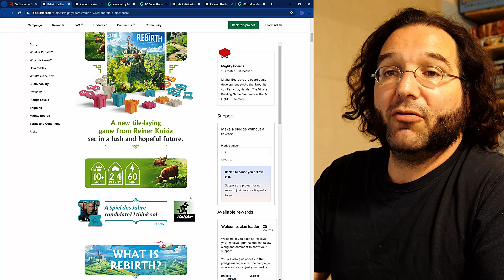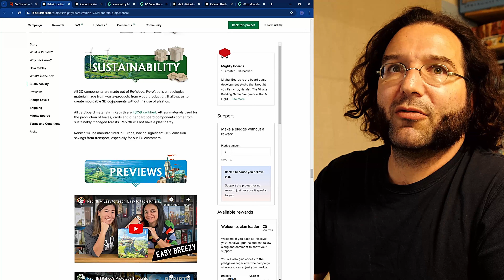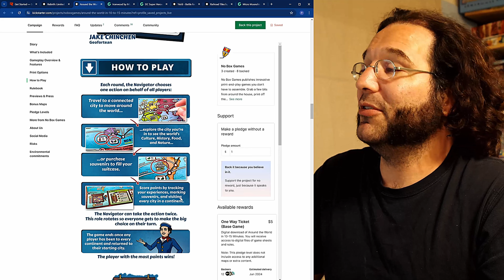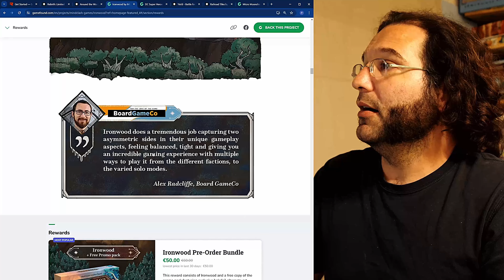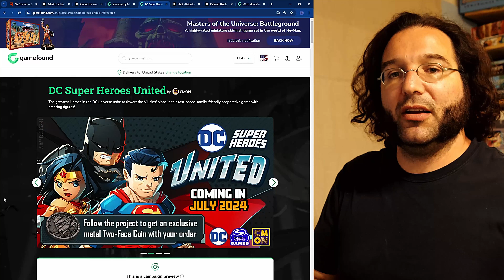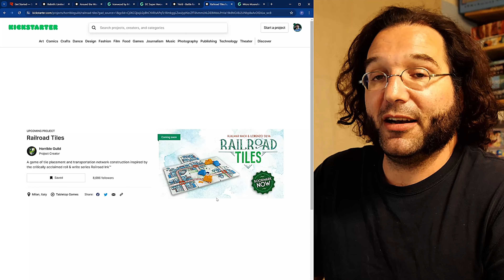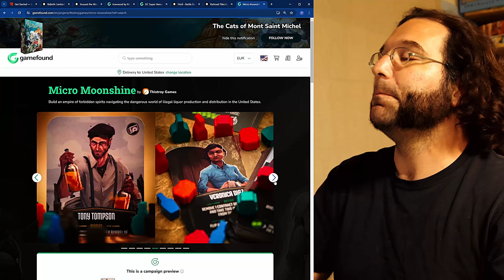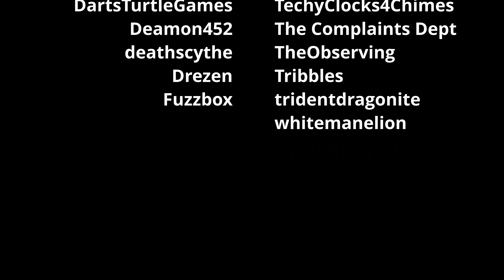Crowdfunding Current for the End of May and June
Phillip looks at a few current crowdfunding campaigns and a few future campaigns that are coming here in the next month that he will not have time to look at as he will be out of the office.

0:00 Intro
0:36 Steel Rift
2:10 Rebirth
7:14 Around the World in 10-15 Minutes
9:53 Ironwood
12:59 DC United
14:59 Yield- Battle for Oshra
16:21 Railroad Tiles
17:17 Micro Moonshine
19:22 Conclusions